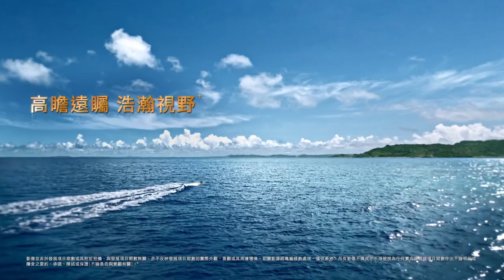Cheung Kong - "Sea To Sky" Music by: Eddie Chung